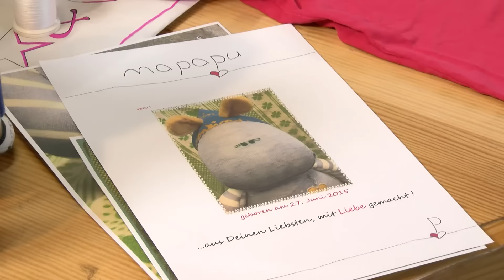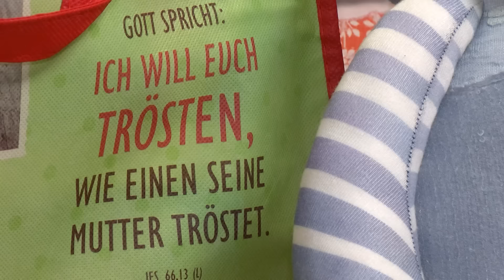Johanniter trösten Kinder mit "mapapus"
In Tostedt bei Hamburg werden in der Nähwerkstatt von Jennifer Arndt-Lind und Hendrik Lind kleine Seelen-Tröster für verwaiste Eltern und Geschwisterkinder hergestellt, die trösten wie ein Stofftier und duften dabei sogar noch nach Mama oder Papa.